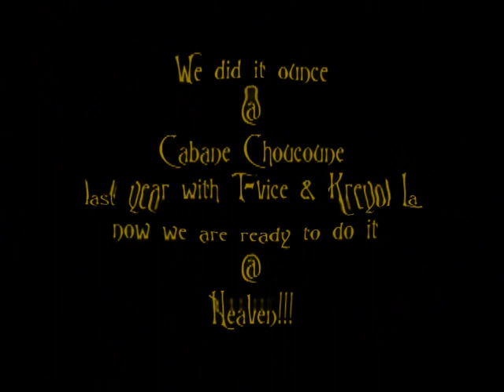KonfettiDecor Haiti's Decoration and Lighting Company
Decoration and Lighting in Haiti 2007